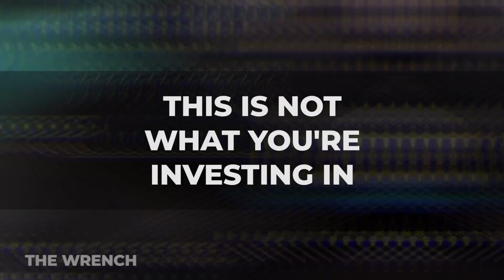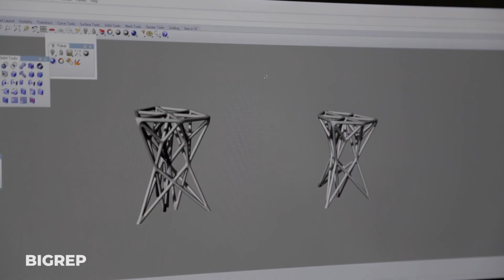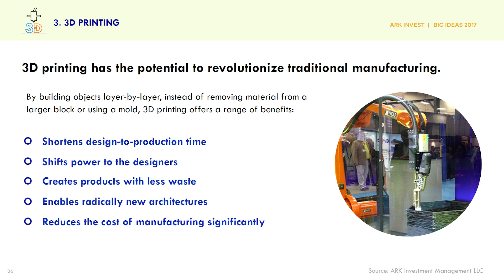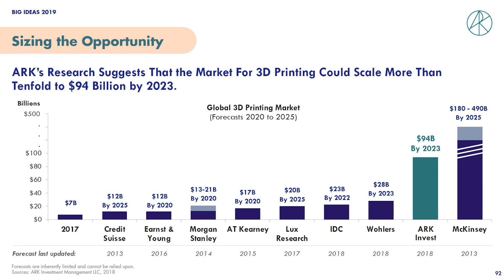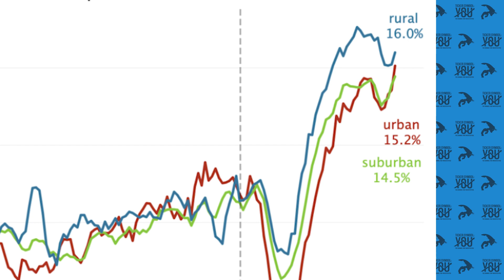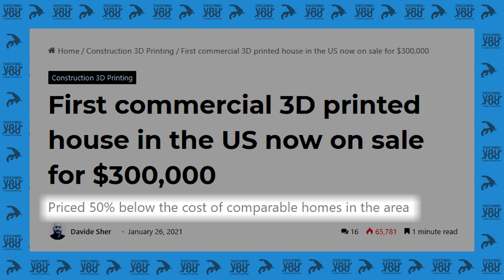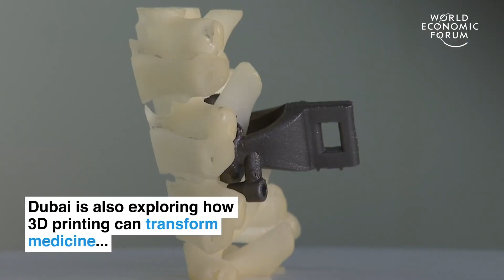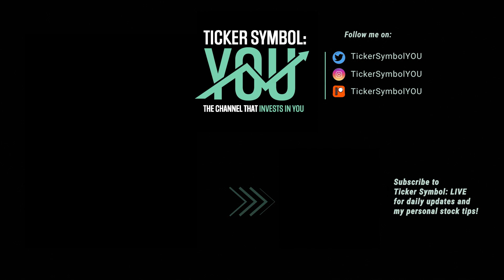😅 ARK Invest Mistakes on 3D Printing: ARKK, ARKQ, and PRNT are all Missing These Big Ideas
ARK Invest has prominently featured 3D printing in ARKK, ARKQ, PRNT and mentioned it as an enabling technology ARKX. Cathie Wood has been holding NNDM (Nano Dimension Stock), SSYS (Stratasys), DDD (3D Systems), and more for years while calling for the 3D printing boom since the start of ARK Invest. It's been one of ARK Invest's Big Ideas since they began publishing it! So, uh... where the heck are these things?

ARK Invest's Thematic Funds with Positions in 3D Printing:
and I believe ARKX - ARK Invest's ETF themed around Space Exploration

Why ARK Created A 3D Printing Index (Tasha Keeney, ARK Invest)

Competition Within The 3D Printing Industry is Heating Up: Validating Its Market Potential (Tasha Keeney, ARK Invest)

3D Printing: The Path to Cheaper, Faster Drug Approval (Tasha Keeney, ARK Invest)

🏛️ 💥 ARKF: Breaking the Banks | ARK Invest's Fintech ETF Rages Against the Machine and YOU Can Too

🔍 How ARK Invest Finds Winners Like Tesla Before Wall Street - The Law of Diffusion of Innovation